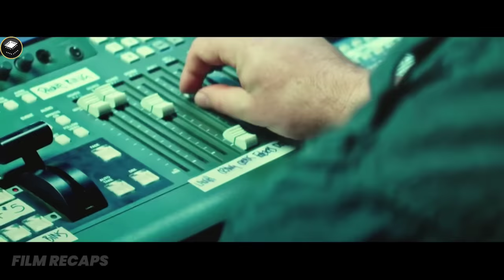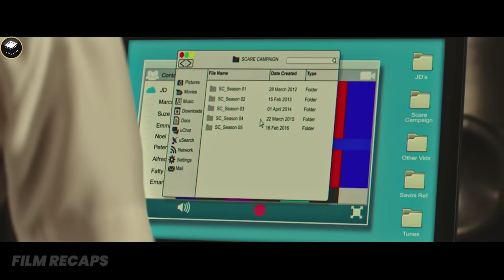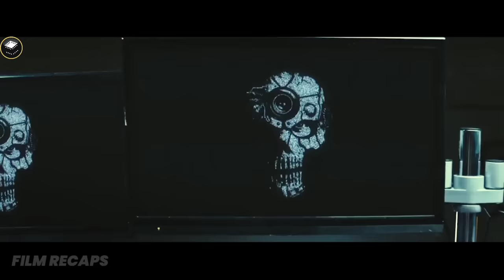They Prank People for Fame, But It Goes Wrong When Their Victim Is a Psycho Killer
They Prank People for Fame, But It Goes Wrong When Their Victim Is a Psycho Killer |Movie Recap| Scare Campaign (2016)